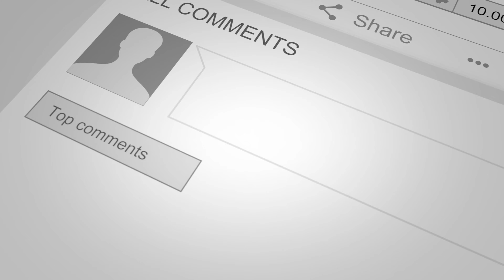Automobilista - Metalmoro Judd V10 - Guaporé Circuit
On this video i drive the Metalmoro Judd V10 at Guaporé circuit on Automobilista.